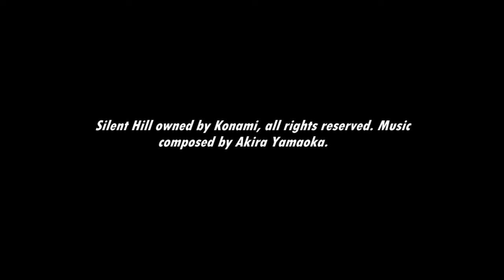[Music] Silent Hill - Led Into Madness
I'm not exactly following the OST here, but it's definitely the full soundtrack. I have to thank Firebrandx for doing full FLAC rips of the first SH trilogy.

Here, you're following Cheryl when Silent Hill turns into a nightmare...